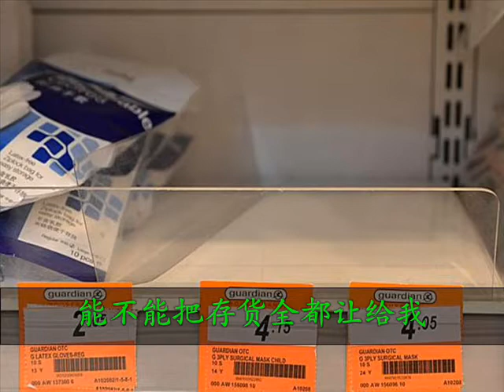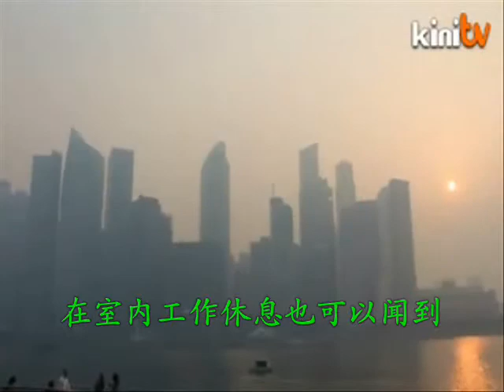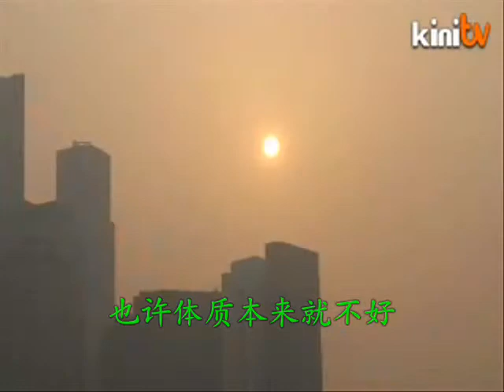改编 -- 周杰伦《彩虹》（狮城烟雾版: 口罩）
A parody song on the current haze situation in Singapore. The PSI had shot up to a record ultra-hazardous 401 on 21st June! The lyrics is based on the view of someone who failed to get a N95 mask.

Chorus:
景物惨白  能见度灰又暗
不可抵赖  是空前的阴霾
倍感无奈  叹空气污染指数过三百
再昂贵也甘愿去买